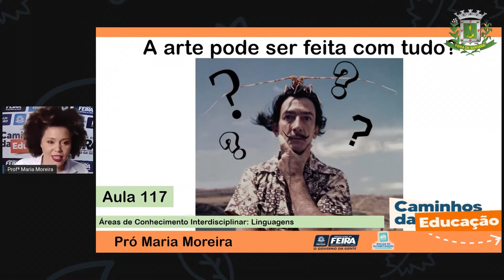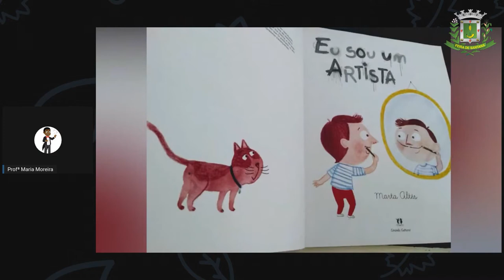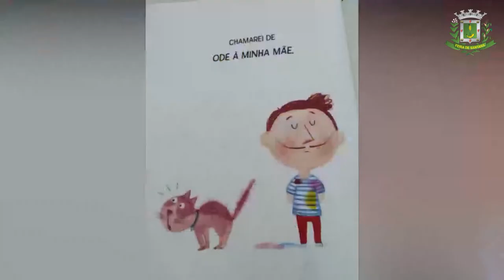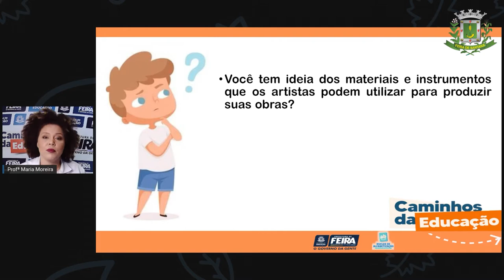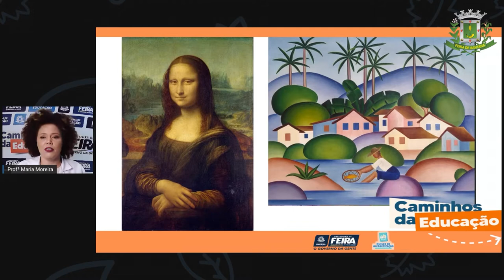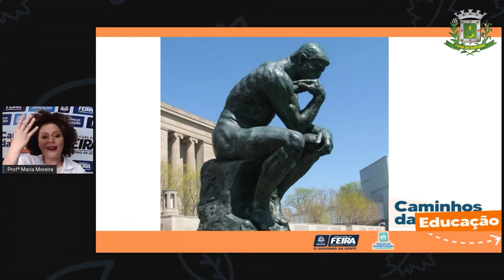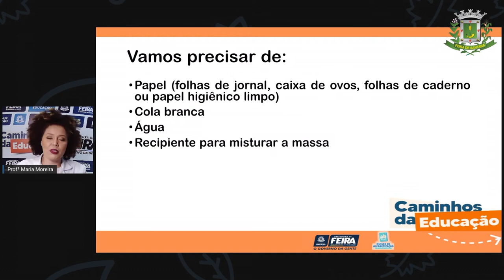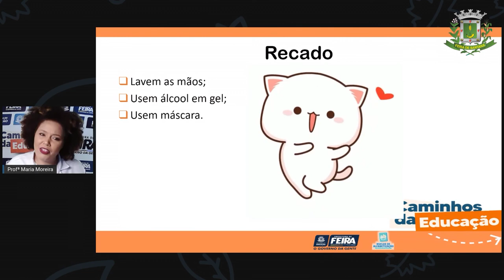Aula 117 3ºANO Profª Maria Linguagens A arte pode ser feita com tudo